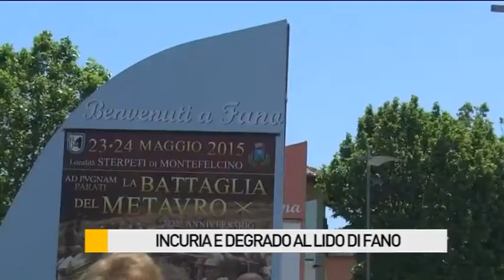Incuria e degrado al Lido di Fano